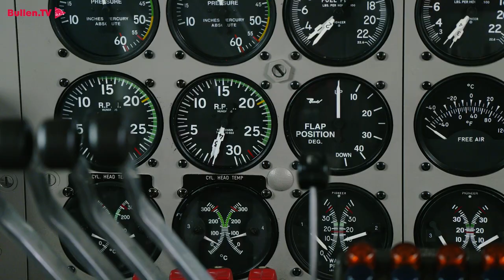RB Leipzig im Trainingslager | Tag 1 | Anreise und erste Trainingseinheit